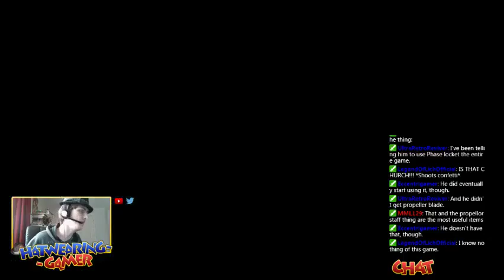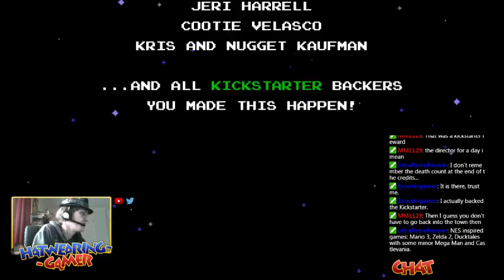Shovel Knight Blind Finale